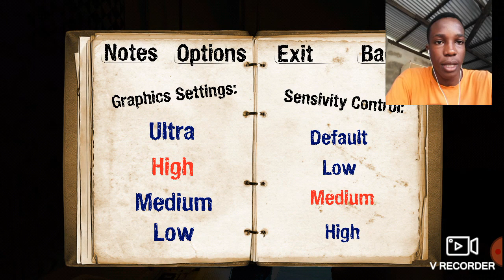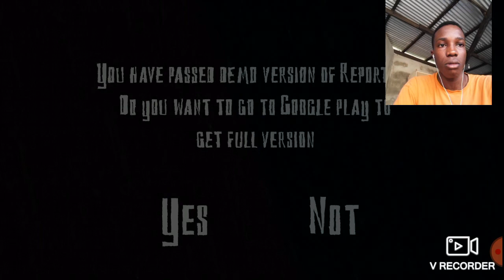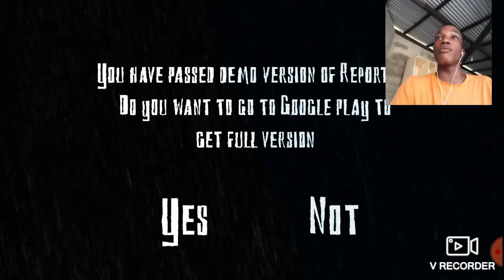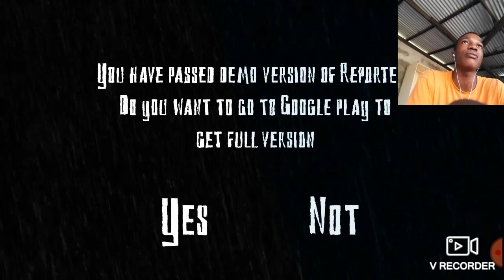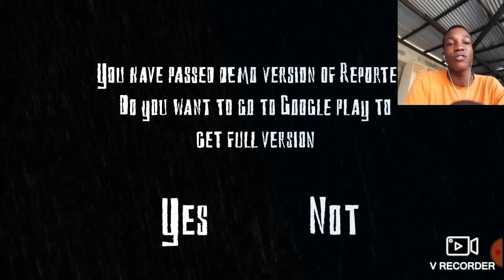Elle rôde dans ta maison !!!// Reporter Fr (video remastered)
Jeu: Reporter

Elle rode dans ta maison (Gameplay)

Dans cette vidéo nous faisons un let's play sur le jeu d'horreur Reporter.

Reporter, une horreur de survie.

Est Votre esprit est avide de casse-tête et les nerfs délicats souffrent sans situations délicates? Cette action-horreur "Reporter" de "AGaming +" vous secouer pour le noyau! Éteignez la lumière et obtenir vos écouteurs! Soyez attentif, car il est la seule chose qui peut vous aider à sortir des pattes d'horreur qui se passe ici.

Toute l'histoire a commencé dans une petite ville. Une fois sur une merveilleuse journée, la ville a été choqué par la série de tués dans des circonstances horribles terrifiantes et inexplicables. La police a essayé de cacher les faits, mais certaines informations divulguées et a été publié par la presse locale. Essayer de comprendre ce qui est arrivé là, vous commencez votre recherche de la vérité. Mais tout à coup, vous devenez la partie de l'histoire que vous vous souviendrez jusqu'à la fin de votre vie. Tout dépend de vous, allez-vous démêler ce plexus de l'horreur et le chaos et survivre?